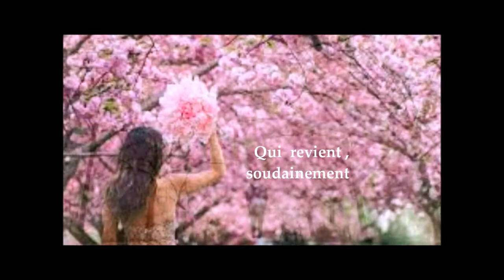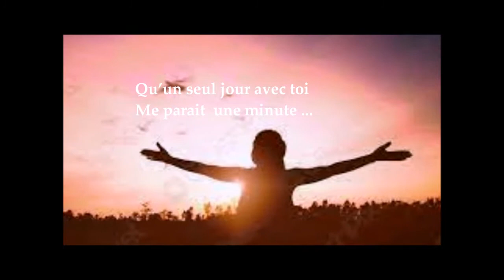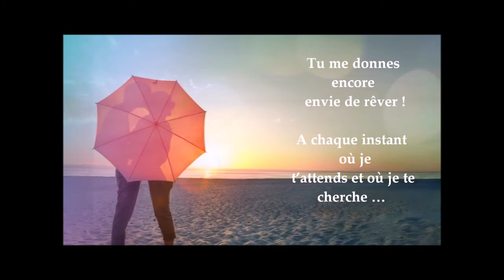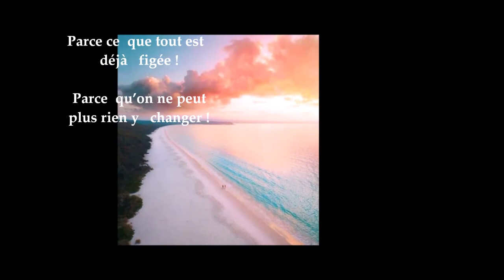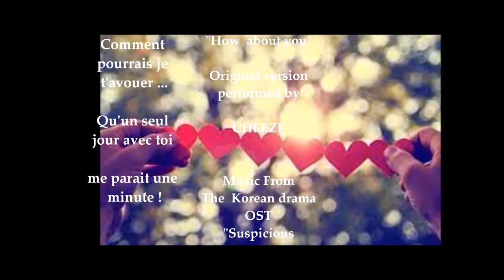How about you ? [Cheeze 치즈 ] - French Cover- Kate Panda " Le voudrais-tu ? "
"How about you ? " - Cheeze - 치즈   (CHEEZE)
Ost du drama coréen " Suspicious Partner"
- 어떨까 넌 (How About You)  /수상한 파트너 OST
 French Cover -  Kate Panda [ trauction en  français : " Voudrais-tu ? "]
Traduit et adapté en français par Cathy Hoarau ( juillet 2021)
 lien pour le karaoké / link karaoke :

C'est une belle journée  et  je pense à toi !
Les jours étaient si ternes que ça me surprend vraiment   …
 Le monde  autour ,  dur et cruel
Est devenu ,  en un instant ,  apaisant

La saison du  printemps  de l’Amour
Qui  revient soudainement
Est  comme une maladie d ’amour
Car tu  étais comme le  printemps

Comment serait  cette journée avec toi  ?
Comment serait- ce de marcher avec toi  ?
Tu me donnes encore envie de rêver ,
A chaque instant  où je t’attends et où je te cherche

Comment  pourrais- je t’avouer
Qu’un seul jour avec toi  me parait  une minute !
J’espère que cet instant  se transformera en un   « tous les jours »

Je  regarde ta photo , je l’ai vue  tant de fois
Tes yeux me cherchent   toujours  comme ça
Lorsque l’on se regarde de cette façon  ,
Les  désirs  que j’ai enfouis , font  battre mon cœur

La lumière du  soleil au  couchant ,
Colore le ciel
Et ressemble à  mon cœur qui se meure
En  évoquant  ton nom

Comment serait  une  journée avec toi ?

Qu’un seul jour avec toi me parait  trop court !
J’espère que cet instant  se transformera  en « tous les jours » .

Parce  que tout est  déjà  figé
Parce  qu’on ne peut plus rien y changer
Qu’il  n’y a plus rien à ajouter !
Mais j’ai besoin de te dire ces mots que je ressens  , que j’ai  gardés …
Enfouis   à l’intérieur  !

Voudrais –tu   tous les jours , rire avec moi ?
Voudrais- tu marcher  chaque jour  avec  moi ?
Ces mots que je te confie  dans mes rêves
Je dois te les dire  maintenant que  tu  es face à moi

J’espère que cet instant  se transformera  en    « chaque  jour » .
 En « chaque  jour  » .